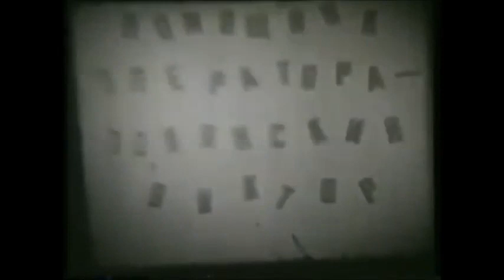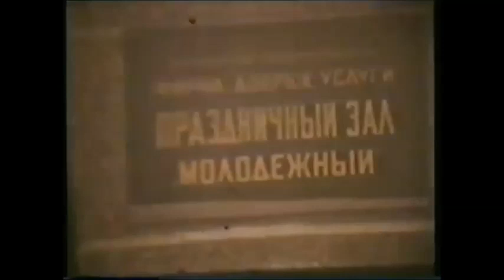"Новогодний дефицит" (1980-е гг.)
Любительский игровой фильм о трёх друзьях, которые пытаются раздобыть ёлку на новогодний праздник.
  Фильм создан  в середине 1980-х  годов работниками 5-го цеха  житомирского завода "Электроизмеритель".
 Съёмки проходили в Житомире и окрестностях города.